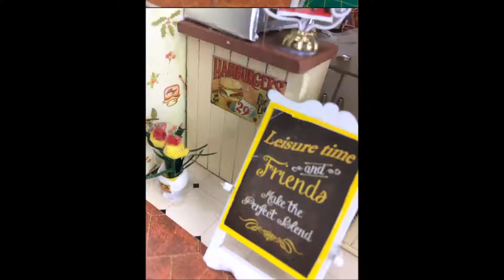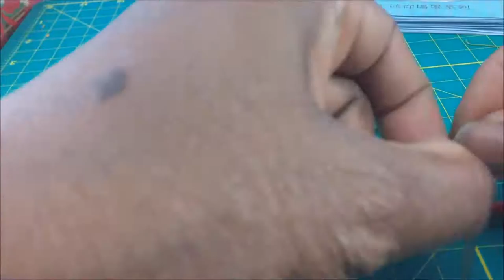Cute Miniature DIY DollHouse Beer Shop | Doll miniature kit tutorial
MINI DIY DollHouse Cute Mini Beer Shop. Hey guys today I am making this cute little beer bar.  This is truly a relaxing kit .And as usual a little time consuming
this is the link if you are interested in buying it